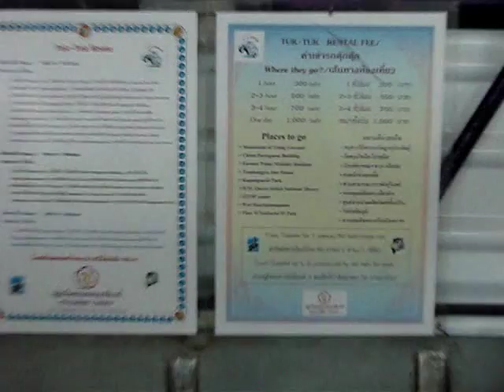タマリンタナホテルのミゼット＠トラン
三輪車 tricycle 乗り物
タマリンタナホテルのミゼットです、送迎や市内観光などに使用されているようです。